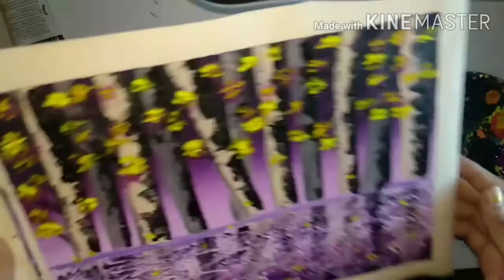cherry blossom painting tutorial step by step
Landscape Painting Step By Step For Beginners/Acrylic painting

Hello everyone🙋
This is beautiful landscape painting tutorial step by step very easy way
i u want to paint like this landscape painting follow the video and paint 🖌️🎨

so try it step by step
all material mentioned in description box you can check everything.
if your have any doubt or quary about this painting u can ask friendly
Definately  i ll answer every doubt and questions about this painting or others my works..so you can drop your comments in the comments section 👍👍👍

Used Material-Canvas,Brushes,gel,water, varnish,( fork)
used shades -🎨🖌️
For background:-
Voilet
purple
purple silk
buff titanium
process black
cadmium yellow
lemon yellow

Shop My Artwork From Etsy-

Shop My Artwork from Amazon-

solved quary

I hope you guys enjoy this video🙋 let me know what you guys think and what you would like to see next 👉🖌️🎨✨